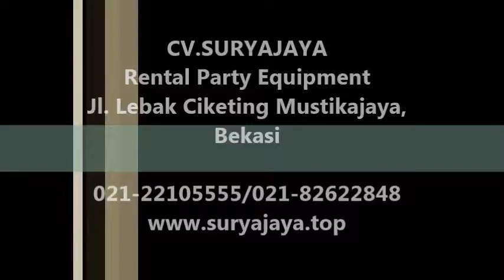Pusat Sewa Kursi Sofa Berkualitas Di Jabodetabek